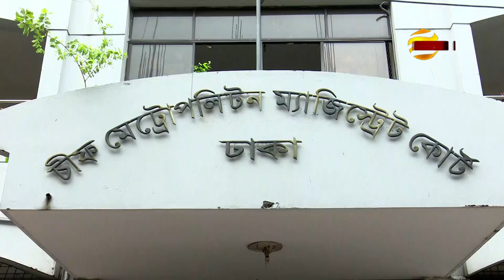৪০ বার পিছালো রিজার্ভ চুরির মামলার প্রতিবেদন জমার তারিখ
বাংলাদেশ ব্যাংকের রিজার্ভ চুরির মামলার তদন্ত প্রতিবেদন দাখিলের সময় ৪০ বারের মতো পেছালো। তদন্ত কর্মকর্তা প্রতিবেদন জমা না দেওয়ায় আগামী ২৪ ফেব্রুয়ারি পরবর্তী তারিখ নির্ধারণ করেছেন আদালত।
আজ এ মামলার তদন্ত প্রতিবেদন দাখিলের দিন ধার্য ছিল। কিন্তু তদন্ত সংস্থা সিআইডি আদালতে প্রতিবেদন দাখিল করতে না পারায় ঢাকা মহানগর হাকিম সাদবীর ইয়াছির আহসান চৌধুরী নতুন দিন ঠিক করেন। ২০১৬ সালের ফেব্রুয়ারি মাসে যুক্তরাষ্ট্রের ফেডারেল রিজার্ভ ব্যাংক থেকে জালিয়াতি করে সুইফট কোডের মাধ্যমে বাংলাদেশ ব্যাংকের ৮ কোটি ১০ লাখ ডলার চুরি করা হয়। ওই বছরের ১৫ মার্চ এ বিষয়ে মতিঝিল থানায় মামলা করেন বাংলাদেশ ব্যাংকের অ্যাকাউন্টস অ্যান্ড বাজেটিং বিভাগের যুগ্ম পরিচালক জুবায়ের বিন হুদা। পরদিন মামলাটি তদন্ত করে প্রতিবেদন দাখিল করতে সিআইডিকে নির্দেশ দেন আদালত। সেই থেকে এখন পর্যন্ত ৪০ বারের মতো তারিখ পেছানো হলেও আদালতে প্রতিবেদন দাখিল করতে পারেননি তদন্ত কর্মকর্তা।